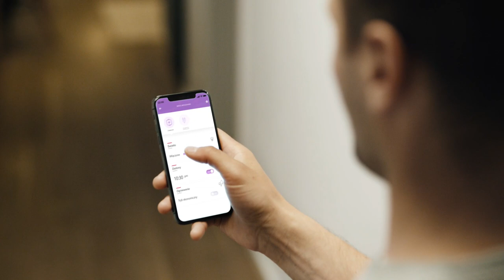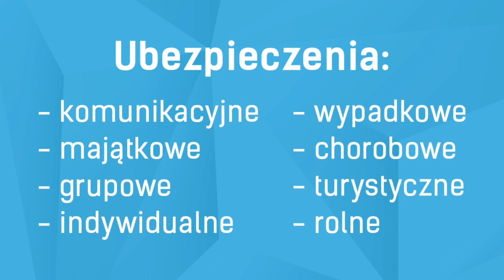Widzew Łódź - Chrobry Głogów 1:0 (cały mecz)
W meczu 20. kolejki Fortuna 1 Ligi Widzew Łódź wygrał z Chrobrym Głogów 1:0. Bramkę dla łodzian zdobył z rzutu karnego Marcin Robak.

Widzew Łódź - Chrobry Głogów 1:0 (0:0)

Gol:
1:0 - Marcin Robak (77’)

Widzew Łódź: Jakub Wrąbel - Łukasz Kosakiewicz, Michał Grudniewski (72’ Daniem Tanżyna), Krystian Nowak, Kacper Gach, Michael Ameyaw, Patryk Mucha (58’ Mateusz Możdżeń), Bartłomiej Poczobut, Dominik Kun (58’ Mateusz Michalski), Przemysław Kita (89’ Marek Hanousek), Paweł Tomczyk (58’ Marcin Robak).

Chrobry Głogów: Rafał Leszczyński - Przemysław Stolc, Oliver Praznovsky, Mavroudis Bougaidis, Marcel Ziemann, Jaka Kolenc (80’ Damian Kowalczyk), Robert Mandrysz, Dominik Dziąbek (76’ Nikodem Niski), Damian Piotrowski (56’ Patryk Bryła), Maksymilian Banaszewski (80’ Mateusz Machaj), Mikołaj Lebedyński.

Sędzia: Łukasz Kuźma (Białystok)

Kartki: Grudniewski, Kosakiewicz - Bryła